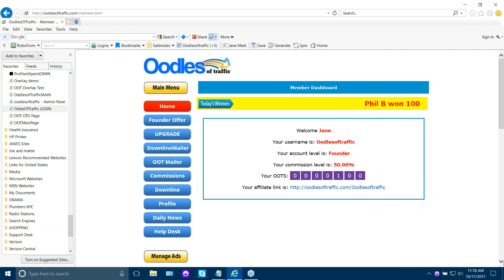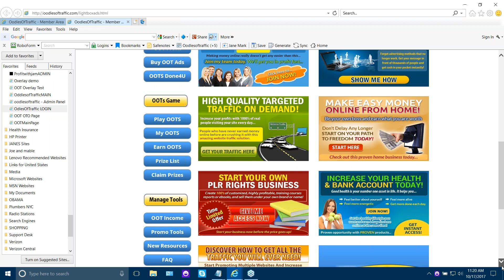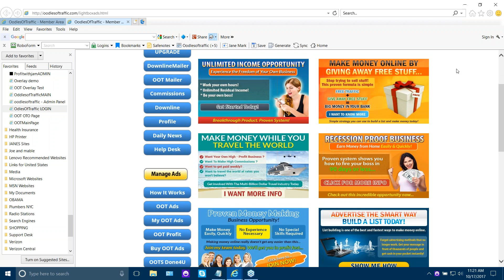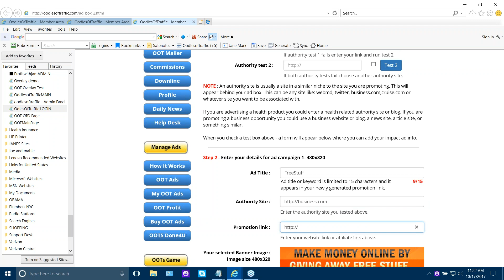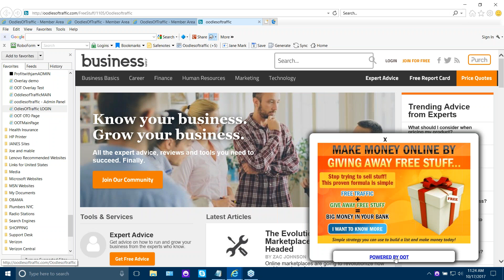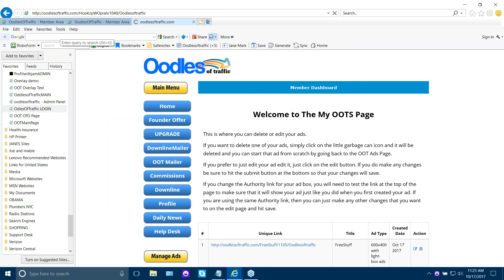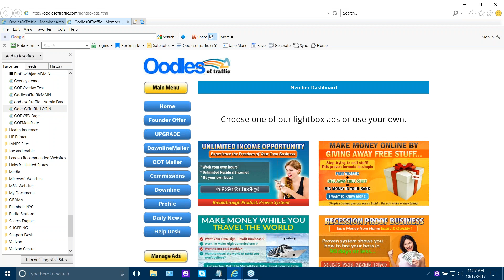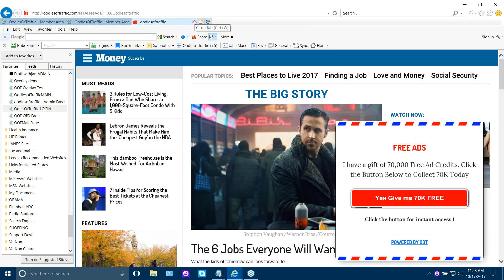Oodles of Traffic Demo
Demonstration of authority ad setup in Oodles of Traffic (OOT)